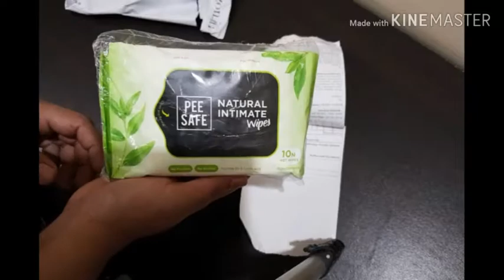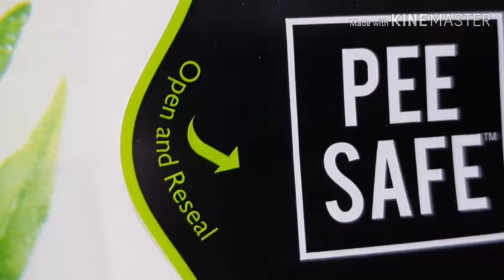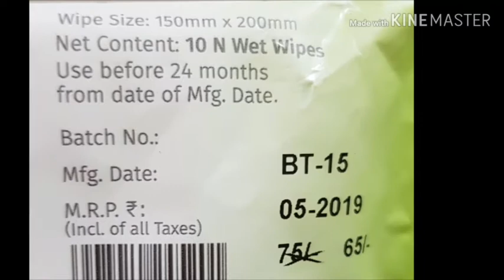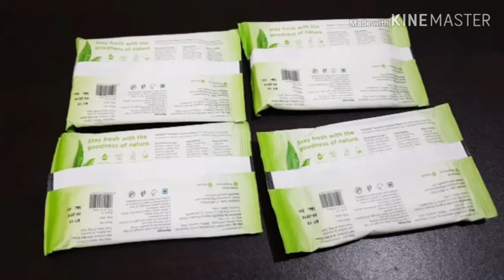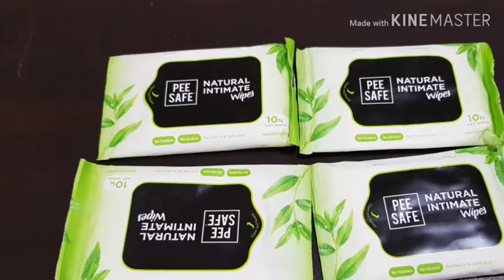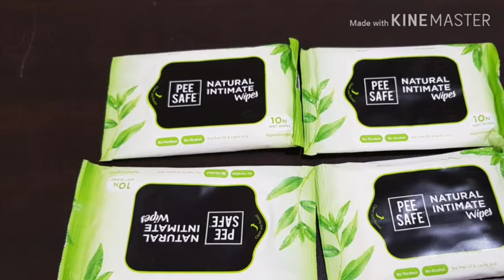Peesafe Review Peesafe Intimate Wipes Review Unboxing In Hindi Intimate Wipes Uses [pee safe]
Amazon Buying Link For Pee Safe Products

Amazon Buying link For intimate Wipes

Watch Pee safe natural intimate wipes Review and unboxing in hindi
Pee safe intimate wipes with goodness of aloe vera and tea tree oil extracts for cleaning intimate area to maintain women hygiene
I had ordered Pee safe intimate wipes pack of 4 on offer price from amazon
Watch amazon order review and unboxing in hindi

Hi Friends

I am Rameshwari Kolamker and

17) How to use Streax Highlighting Kit vibrant red on coloured or mehendi dyed hair at home